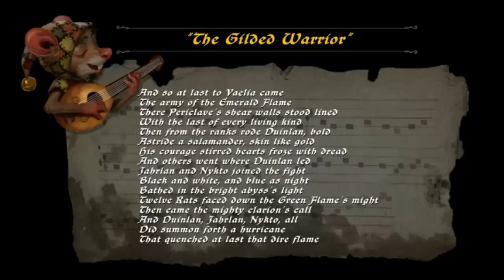Ghost of a Tale - Bard's Song - The Gilded Warrior (Fan Cover!)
I love this game more than a grown man probably should, so it was the target for my next act of musical butchery.